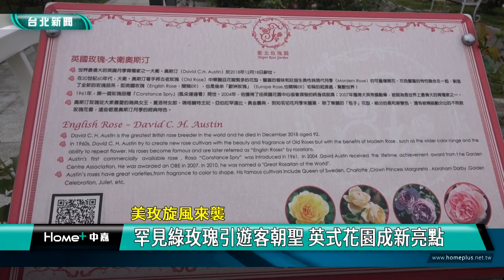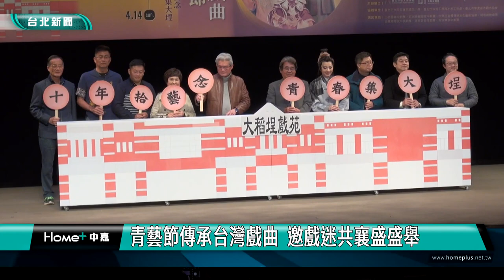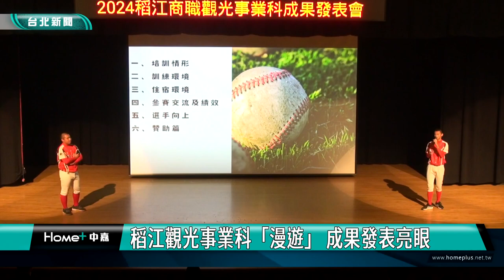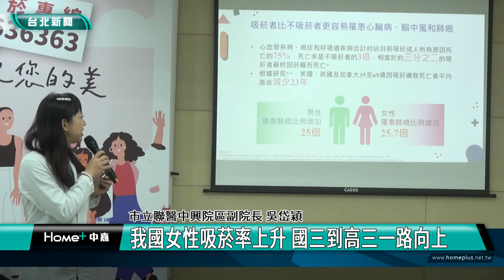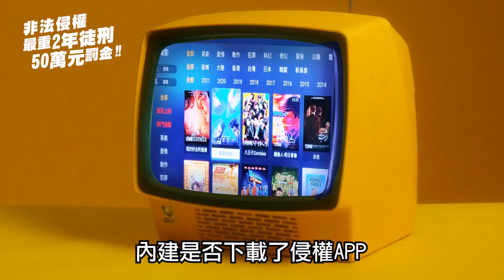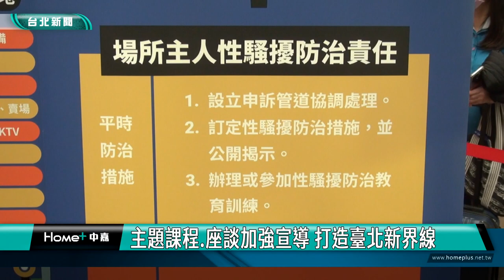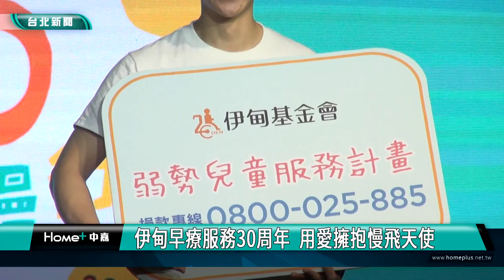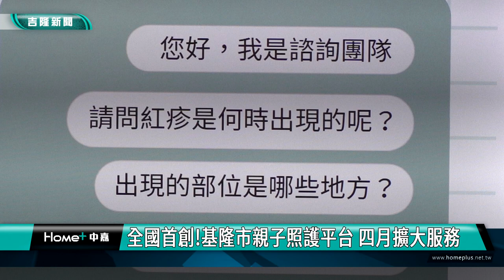中嘉新聞1130311 台北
00:20 美玫旋風來襲-全台最大玫瑰花展登場 蔣萬安邀您浪漫遊
07:07 大稻埕青藝節登場  迸發戲曲新力量
13:49 稻江觀光事業科「漫遊」 成果發表亮眼
20:23 我國女性吸菸率上升 國三到高三一路向上
27:34 名曲交匯、名家激盪  台北傳藝季3/9登場
35:33 蔣萬安攜局長.企業 婦女節響應性騷新法
41:50 伊甸早療服務30周年  用愛擁抱慢飛天使
50:17 學齡前兒童健康篩檢  加碼補助視力複檢
55:04 全國首創!基隆市府親子照護平台 四月擴大服務

臉書追起來
Home 中嘉- 吉隆有線電視

趣聞不漏接
吉隆官網(中嘉新聞)

喜歡看電視?